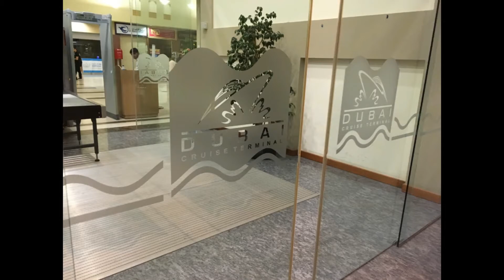Ukrcavanje na kruzer Costa Mediteranea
Mart 2018. Pocetak krstarenja "Povratak iz Persijskih zemalja.